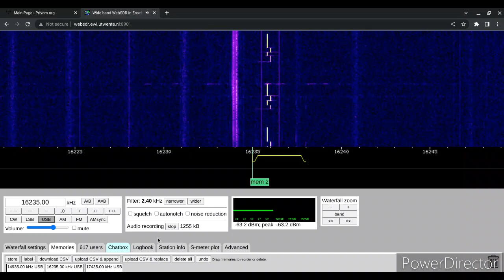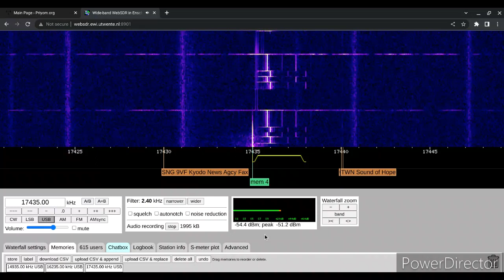X06b 111616 06/07/2023 1005 UTC 14935/16235/17435kHz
Russia

WebSDR

Shortwave Radio